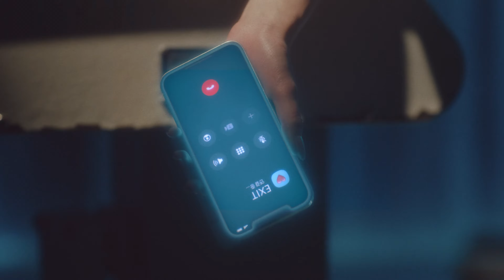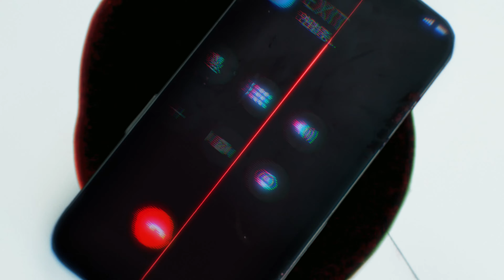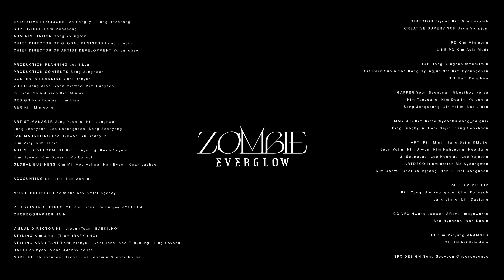EVERGLOW - ZOMBIE MV Official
Translated

The red moon lighting the street

My Odd eyes without focus

Feelings wrapped around blood-stained lips

Every night turns cold

My heart lost its warmth

Your cruel lies kill me

Thanks to you Thanks to you

Bled me dry, but I’m just living up

Bruised by intense hatred Oh uh

I’m a zombie

I’m breaking down but still in bloom

Love me leave me

Memories spread like poison

The flame dances alone in the dark

Never dying

I’m a zombie

Ra-Ri-Ra-Ri-Ra-Ri-Ra

Ra-Ri-Ra-Ri-Ra-Ri-Ra

Ra-Ri-Ra-Ri-Ra-Ri-Ra

I’m a zombie

Darkness in my heart

Staggering through the night

Every day I wander, searching for your traces

I’m a zombie

Never dying

I’m a zombie

I’m a zombie

Never dying

I’m a zombie

Ra-Ri-Ra-Ri-Ra-Ri-Ra

Ra-Ri-Ra-Ri-Ra-Ri-Ra

Ra-Ri-Ra-Ri-Ra-Ri-Ra

I’m a zombie

So cold So cold I'm dying

Go insane

So far So far

Go insane

So cry So cry

I’m a zombie

Never dying

I’m a zombie

Ra-Ri-Ra-Ri-Ra-Ri-Ra

Ra-Ri-Ra-Ri-Ra-Ri-Ra

Ra-Ri-Ra-Ri-Ra-Ri-Ra

I’m a zombie

Ra-Ri-Ra-Ri-Ra-Ri-Ra

Ra-Ri-Ra-Ri-Ra-Ri-Ra

Ra-Ri-Ra-Ri-Ra-Ri-Ra

I’m a zombie